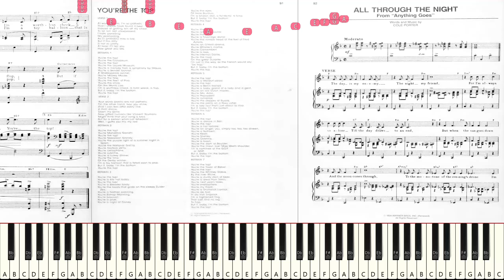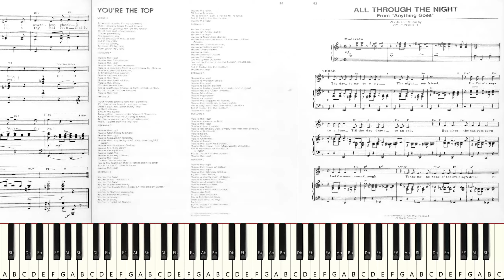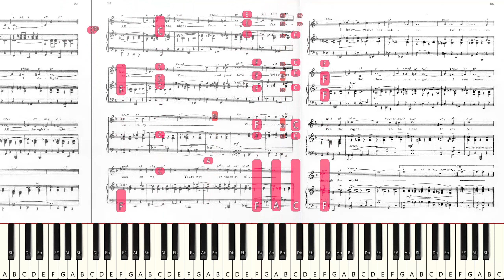Let's Try to Play "Cole Porter - All through the night" *Live Sight Reading Practice*